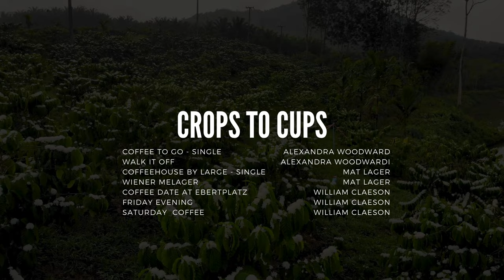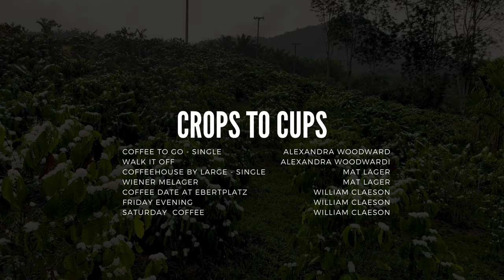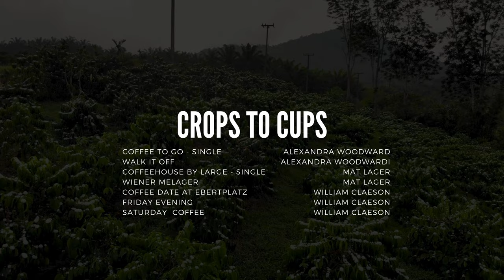☕ Coffee to go - Single 🎺 Nhạc Jazz